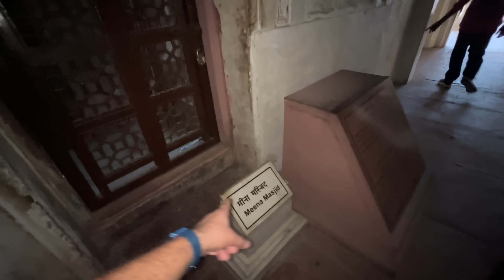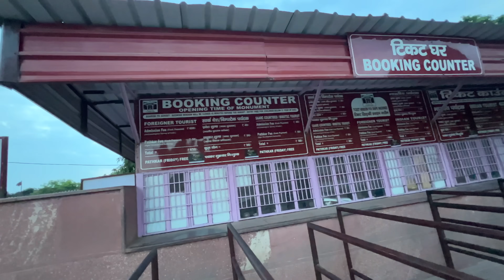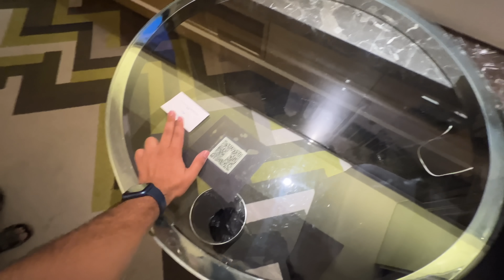Papa Mummy Ka First Time 5 STAR Hotel Ka Experience 😍